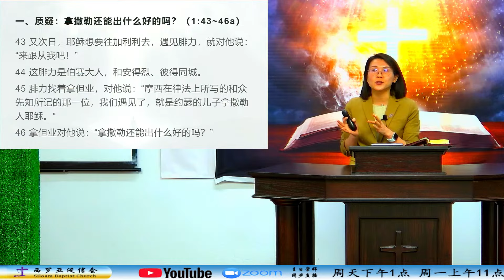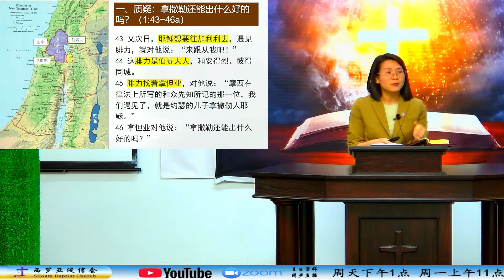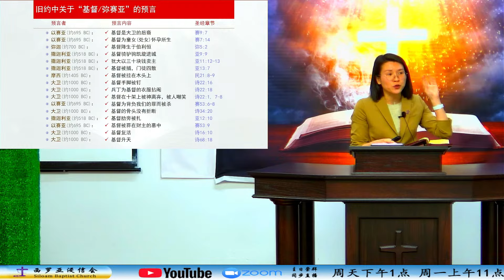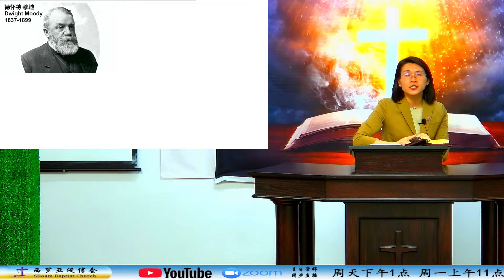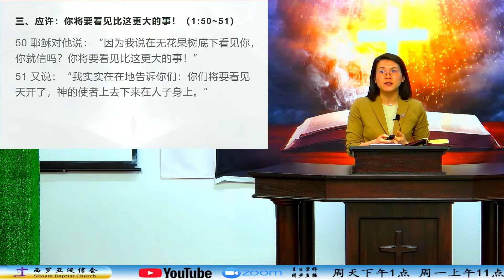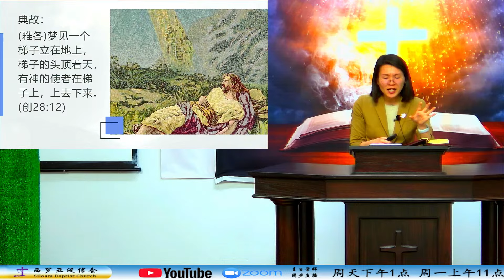2024年04月08日 主日信息：【耶稣--通往天国的梯子】 讲员：王丽芳 传道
约1：43~51